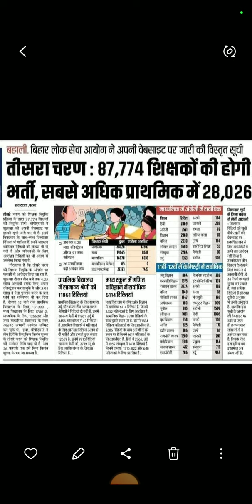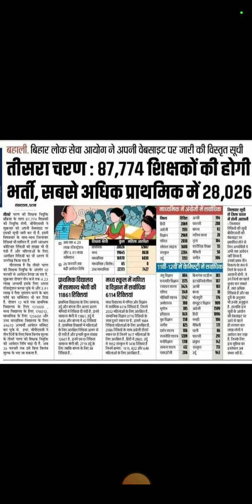BPSC TRE 3.0(तीसरा चरण):87774 पदों पर होगी भर्ती,सबसे अधिक प्राथमिक में 28026 !!बिहार शिक्षक बहाली!!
tre 3.0  BPSC TRE 3.0(तीसरा चरण):87774 पदों पर होगी भर्ती,सबसे अधिक प्राथमिक में 28026 !!बिहार शिक्षक बहाली!!